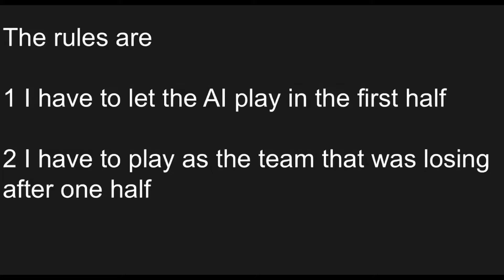AFl Live 2 Swap Challenge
Songs